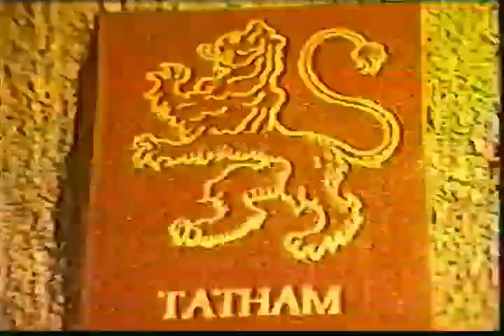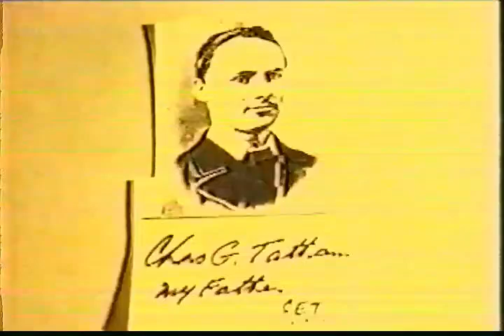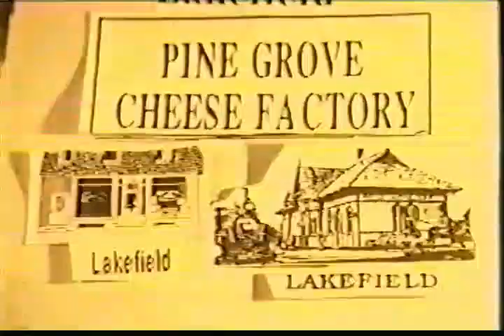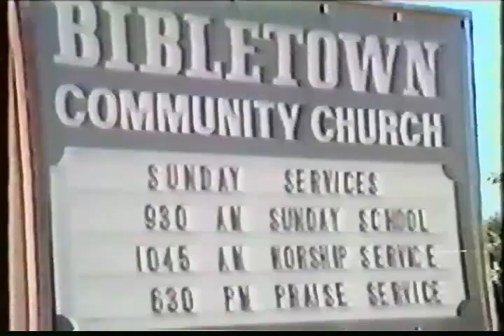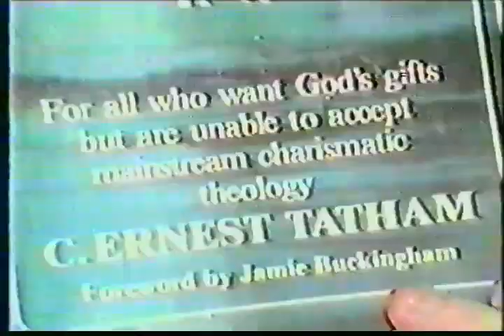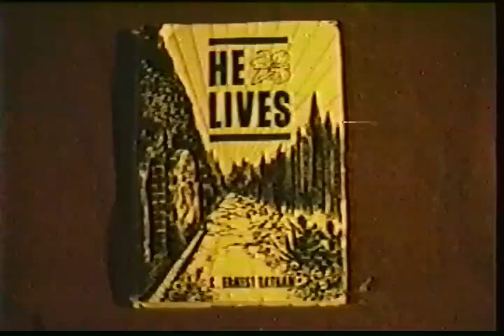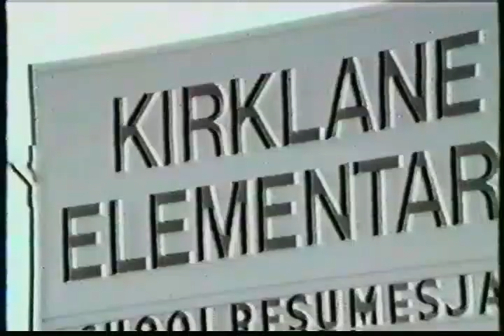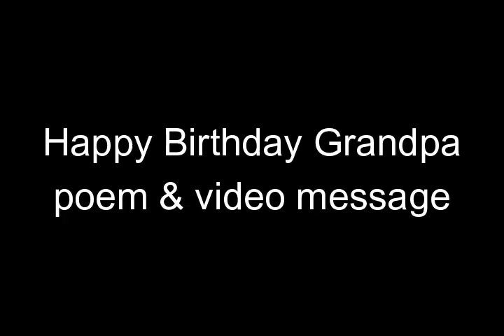8 - Happy Birthday Grandpa